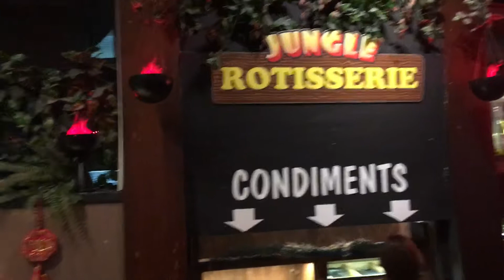Best places to eat in Singapore! Really great restaurant! Links in description!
Name: Jungle Rotisserie
Address: 80 Mandai Lake Rd, Singapore 729826